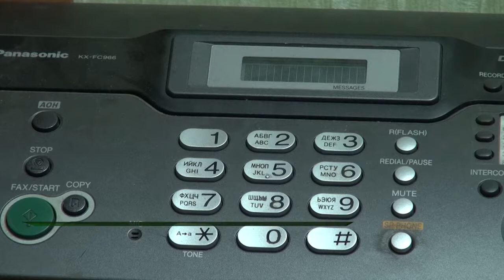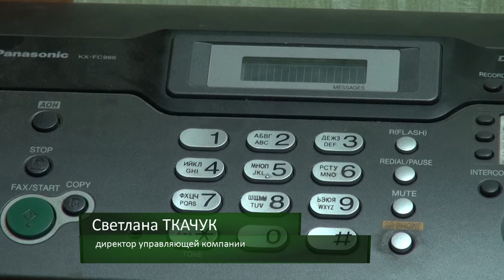Канализация в Рязани